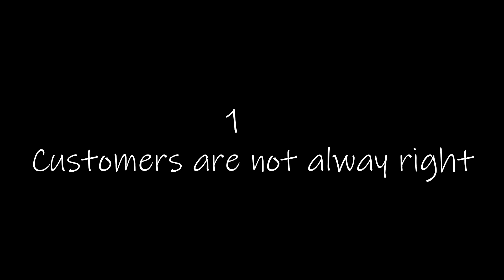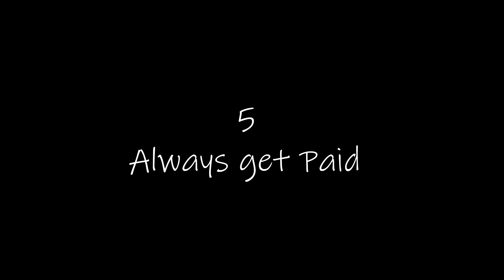Things I learnt from Small Engine Repair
Going over some of the stuff I learnt in the last 10 years of working on small engines